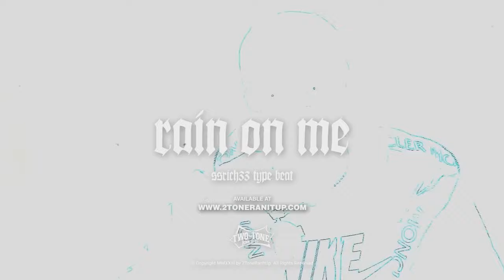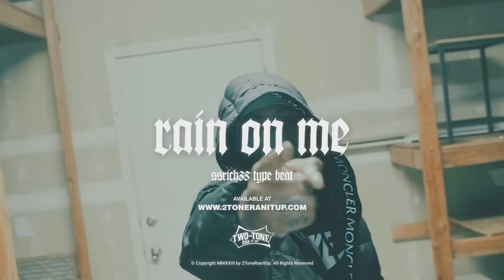SSRICH33 x EBK Jaaybo Type Beat ~ Rain On Me (Prod. 2Tone)